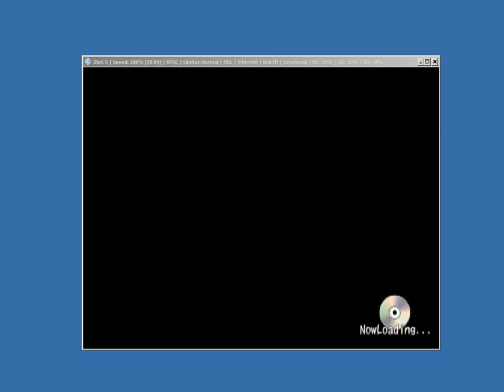QuSa E658 MWF 160 Electric Barbed Wire Dethmatch 10